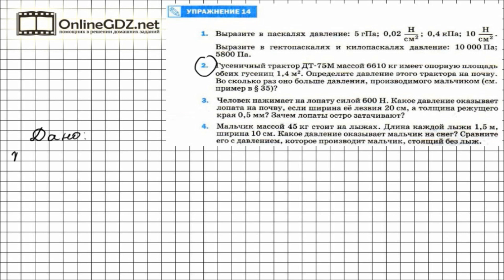Упражнение №14(2) § 35. Давление. Единицы давления - Физика 7 класс (Перышкин)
Классическая задача на вычисление давления тела на землю, когда известна масса тела. Решается в два действия: 1) считаем силу, с которой тело (трактор) давит на землю – его вес, 2) считаем давление. Решая эту задачу повторяем старую формулу (для веса), используем новую (для давления), а также переводим давление в килопаскали (кПа).